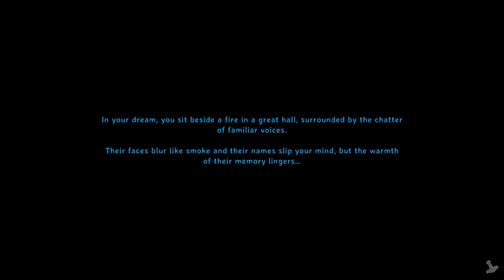Valheim - Part 181 - Tasty Mistlands Food